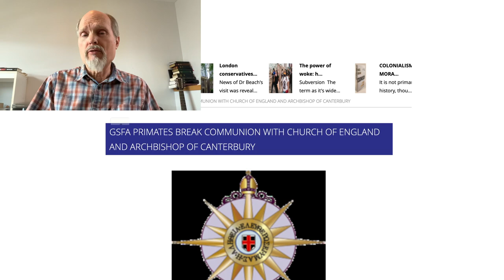Moral News #1 Canadian Pastor Arrested; CoE Same-sex Blessings Fallout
Every week on Friday week Larry the guy from Michigan shares an update on the moral news for the six work days of the week just ending.

This week's update highlights a pastor arrested for hate crime for protesting drag queen event at a library, and, an update on reactions to the Church of England's recent decision to bless same-sex couples.